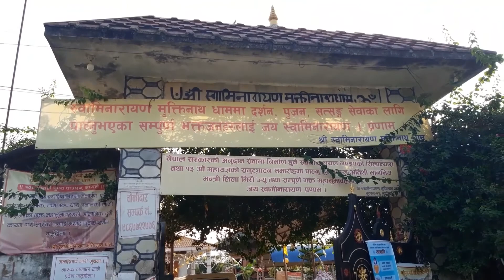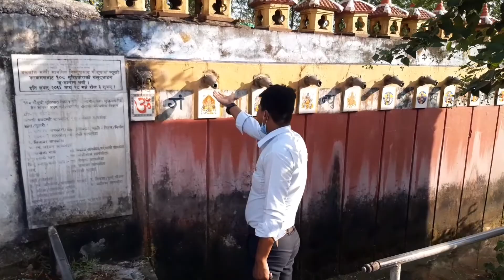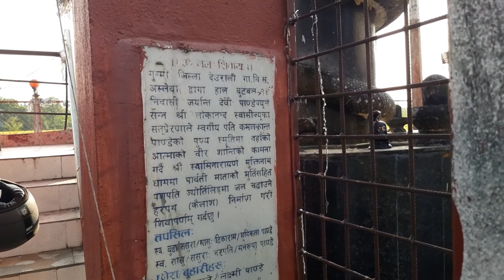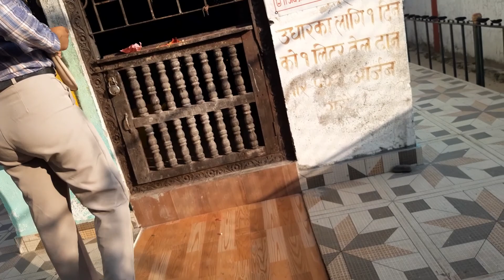||मुक्तिनाथ धाम||बिश्वको सबभन्दा अग्लो शिवलिङ्ग||तीन वटा आँखा भएको गाई||Muktinath Vlog||